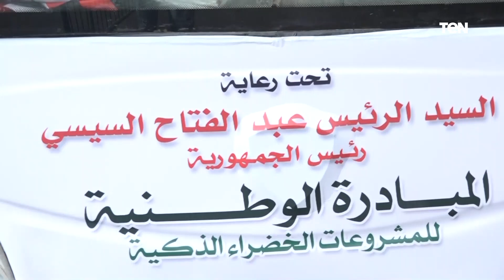محافظ القاهرة يترأس ندوة تعريفية بالمبادرة الوطنية للمشروعات الخضراء الذكية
أخبار_ten | ترأس محافظ القاهرة، خالد عبدالعال، الندوة التي عقدتها المحافظة بمركز شباب الجزيرة للتعريف بالمبادرة الوطنية للمشروعات الخضراء الذكية، وأكد "عبدالعال" أهمية هذه الفعالية، مُعربًا عن أمله في أن يكون للقاهرة الريادة في التعامل معها في إطار استعدادها بكافة قطاعاتها لمؤتمر كوب 27 والمقرر عقده بمدينة شرم الشيخ.